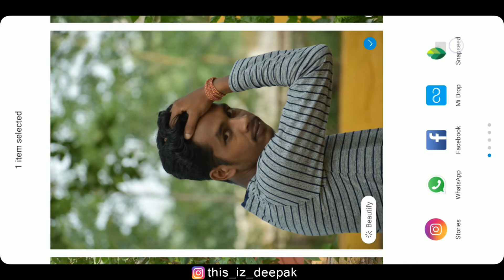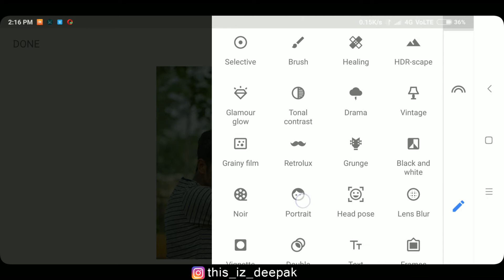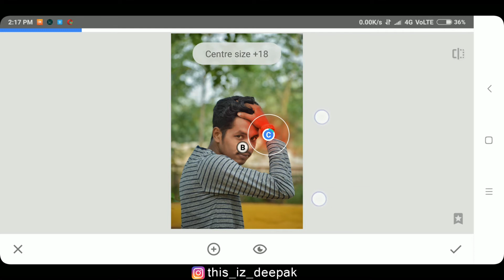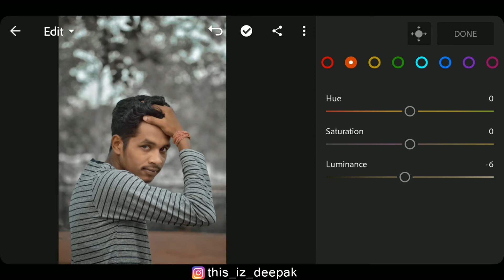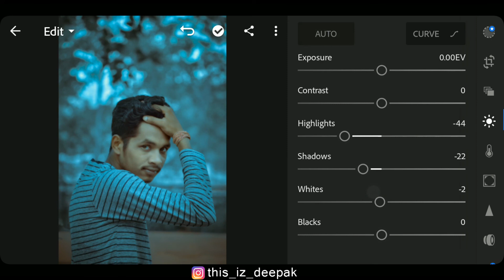Best Photo editing in Mobile Snapseed & Lightroom Photo Retouching & Color Grading in Android Mobile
Hlw Friends your Editor Deepak Is back with an other video, In this video I will show you how to Retouch a Photo in Mobile, You will get to learn how to color grade a video in Lightroom Mobile Version
so Keep Watching this video till theend don;t skip it

Camera Model- Nikon D3400
Software use- Snapseed & Mobile Lightroom

Video Series